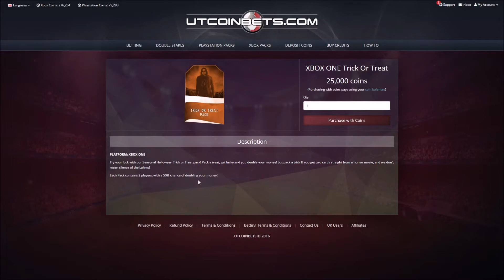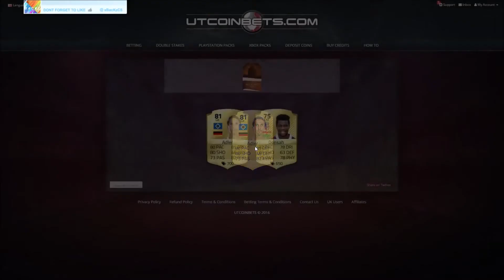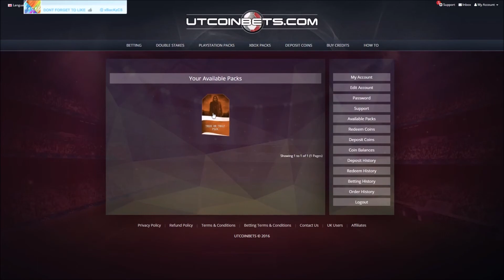UTCOINBETS - Trick or Treat Packs!!!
** FIFA 17 30K COINS GIVEAWAY ** (If this is out, check my newest video for curret giveaway!)

Hello guys, im back again with a new utcoinbets video w/ BRAND NEW PACKS!!! Its a 50/50 pack, kinda like a bet, either you lose or you win 25k!!

Xbox one gamertag - xBacKz